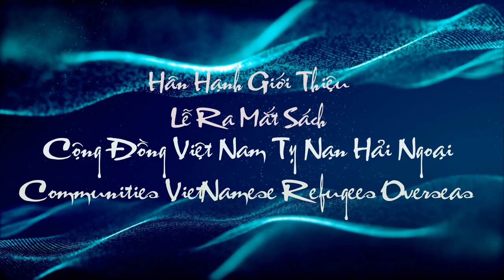Ra Mắt Sách Cộng Đồng VN Tỵ Nạn Hải Ngoại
Ngày 24 tháng 9 2023 Viện Nghiên Cứu Lịch Sử và Văn Hóa Việt Nam tổ chức lễ Ra Mắt Sách: Cộng Đồng Việt Nam Tỵ Nạn Hải Ngoại và Communities of VietNamese Refugees Overseas tại thành phố Westminster, California, USA